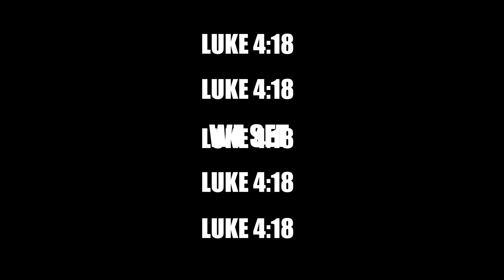BEHEMOTH LEAVE MY LIFE!!! | BR.JOHN BAPTIST BALIRUNO